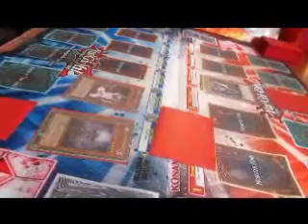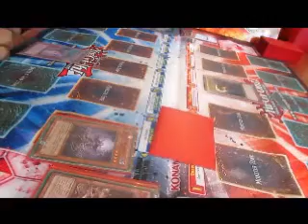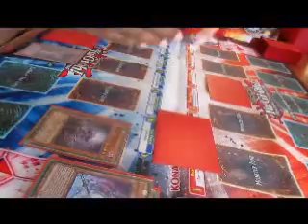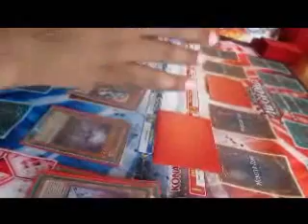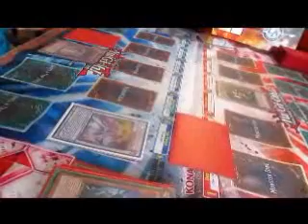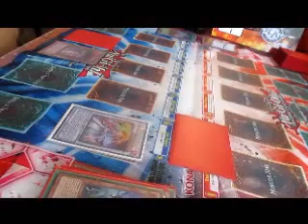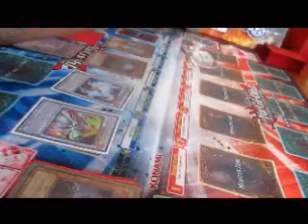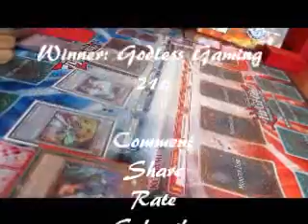Godless Gaming 216 (Soli-Shiranui) vs. Jonathan (Old-school yugioh deck)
This video is my Zero Defense Zombie Synchro deck (with 2x Solidarity) vs. a old-school yugioh deck.  Enjoy.